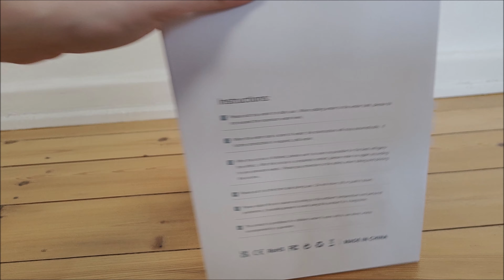Stay cool: Unboxing und Review des Mini Klimageräts mit 4 Funktionen und 6-Eiskästen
In diesem Video zeigen wir euch das Mini Klimagerät mit 4 Funktionen und 6-Eiskästen im Unboxing und machen einen ausführlichen Review-Test. Wir testen die Kühlleistung, Lautstärke und Handhabung des Geräts und teilen unsere Erfahrungen mit euch. Das Klimagerät ist tragbar und über USB wiederaufladbar, was es ideal für unterwegs macht. Mit seiner Energieeffizienzklasse A ist es auch eine umweltfreundliche Wahl. Klickt auf den Link in der Beschreibung, um das Mini Klimagerät selbst auszuprobieren und lasst uns in den Kommentaren wissen, was ihr davon haltet!